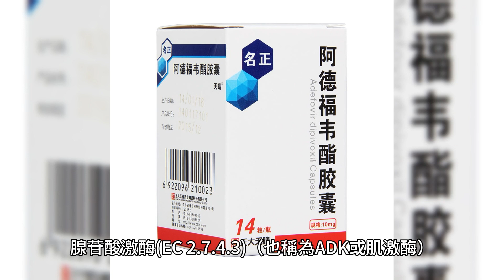腺苷酸激酶：細胞能量穩態的關鍵調節劑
腺苷酸激酶(EC 2.7.4.3)（也稱為ADK 或肌激酶）透過調節細胞中三磷酸腺苷(ATP)、二磷酸腺苷(ADP) 和一磷酸腺苷(AMP) 的水平來促進細胞能量穩態。腺苷酸激酶 (EC 2.7.4.3)（也稱為 ADK 或肌激酶）是一種磷酸轉移酶，可催化各種磷酸腺苷（ATP、ADP 和 AMP）的相互轉化。 ADK 透過持續監測細胞內磷酸核苷酸水平，在細胞能量穩態中發揮重要作用。腺苷酸激酶 (EC 2.7.4.3)（也稱為 ADK 或肌激酶）是一種磷酸轉移酶，可催化各種磷酸腺苷（ATP、ADP 和 AMP）的相互轉化。 ADK 透過持續監測細胞內磷酸核苷酸水平，在細胞能量穩態中發揮重要作用。